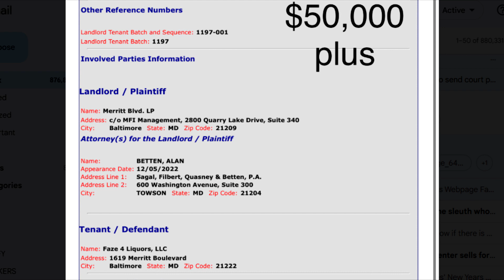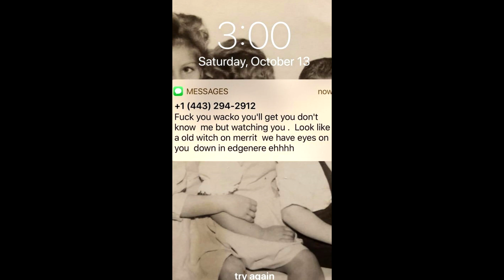FAZE4 OWNER IS FACING SOME SERIOUS CHARGES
TIM FAZENBAKER IS HIS OWN WORST ENEMY AND SHOULD SEEK PROFESSIONAL HELP